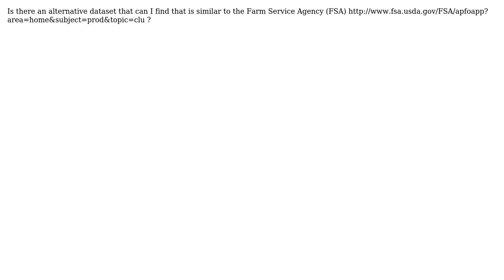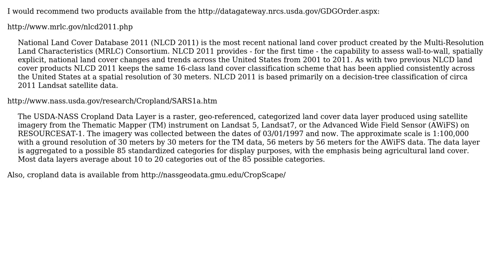GIS: Alternative to Farm Service Agency (FSA) CLU dataset? (2 Solutions!!)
GIS: Alternative to Farm Service Agency (FSA) CLU dataset?

With thanks & praise to God, and with thanks to the many people who have made this project possible! | Content (except music & images) licensed under CC BY-SA | Music | Images & others | With thanks to user PROBERT user KoS user GISHuman user Aaron and the Stack Exchange Network Trademarks are property of their respective owners. You are responsible for your own actions.